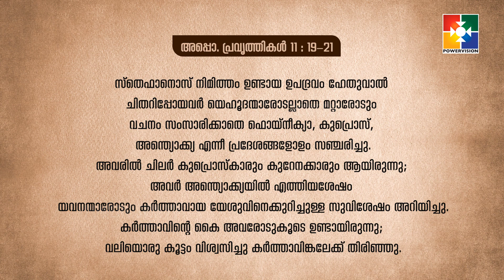സുവിശേഷീകരണവും പരിശുദ്ധാത്മവും | PR. RAJU POOVAKALA | കൂടാരങ്ങളിൽ പാർത്ത് | RP#11